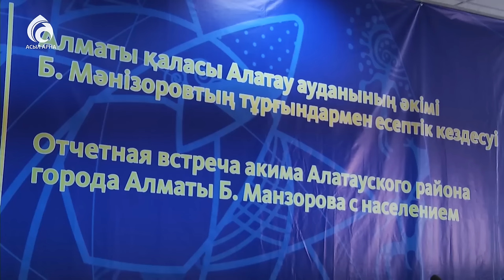Алатау ауданының әкімімен есептік кездесу өтті \ Ел ішінен \ Асыл арна